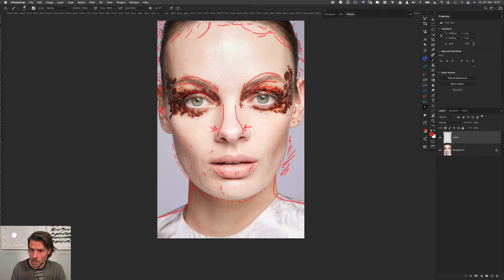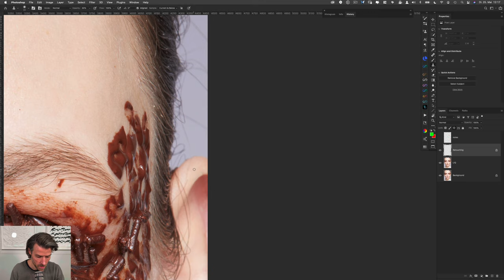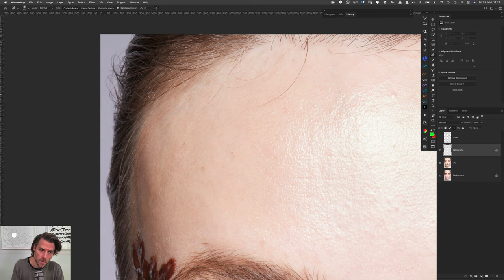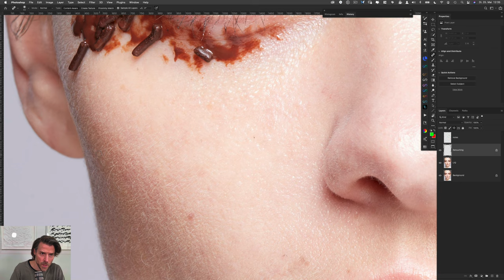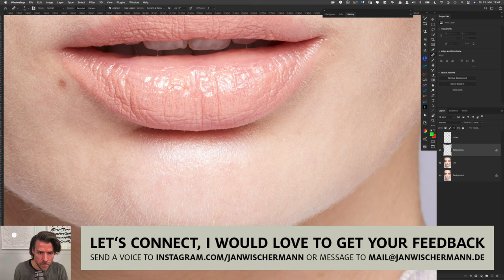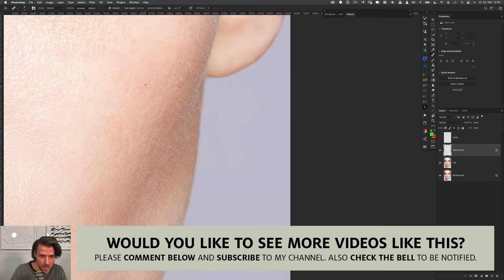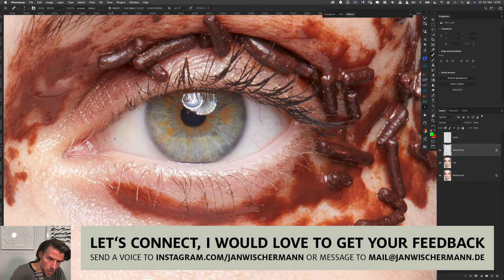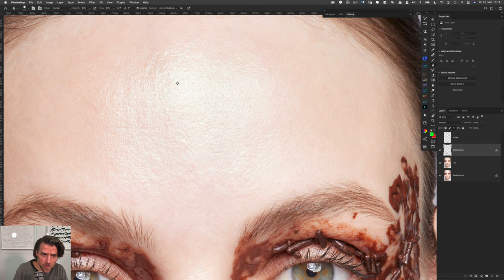Professional Beauty Editorial Retouching Workflow | Full High End Retouch | Video 3/5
WELCOME TO THIS VIDEO SERIES

My name is Jan Wischermann, I am a professional retouch expert, Global Capture One Ambassador and you are watching video 3/5 of my series "Professional Beauty Editorial Retouching Workflow | Full High End Retouch". My friend and internationally published beauty and fashion photographer Per Florian Appelgren contributed the image for this tutorial series, which was published recently in Harper's Bazaar - thank you so much Per!

0:00 my annotations and retouching game plan
3:40 liquify facial structures
8:58 healing and cloning face and skin start to finish
(incl. micro details and eliminating facial hair "peach fuzz")

I sincerely hope you enjoy this video. If you found value here, please leave a subscription and a thumbs up to help me grow this channel and please share this video with your peers, that might also benefit from this content.

Happy retouching and nothing but the best,
Jan

PHOTOGRAPHER

PER FLORIAN APPELGREN
beauty- and fashion photographer

- My Spotify playlist "Nineties Skate Punk" on Spotify, as mentioned in the video

ABOUT ME

It is my mission to create beauty and to connect human hearts and brands.

I am a beauty, hair & commercial retouch expert based in Düsseldorf, Germany. Being an art director for many years, I chose to follow my passion and turn into a full time pro retoucher with almost 20 years in the creative industry by today. I am specialized in beauty, hair and commercial productions with many years of experience in providing high end results to clients like Aldi, Fortuna Düsseldorf, Henkel, Hornbach, Mastercard, Schwarzkopf, Stabilo and Syoss among many others. I am working on projects for well-known international advertising agencies, photographers and magazines.

As global Capture One Ambassador, I am honored to connect to likeminded professionals and creatives to provide knowledge and create value for the creative family. Also collaborating closely with the Capture One team to further improve the product experience is an important part of my Ambassadorship.

Giving keynotes, talks at Capture Ones format STAND OUT, online webinars or tuitions on YouTube and behance, or speaking for Wacom at their HQ in Düsseldorf or at photokina, is a big joy and has led to very fulfilling conversations and deep personal connections.